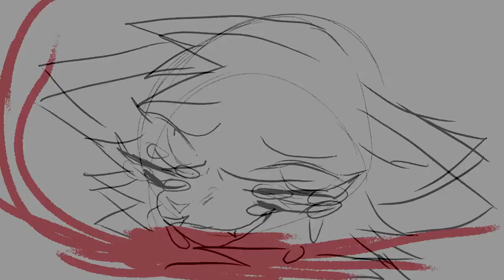Possible Ending Song VENT TW SH, Dr*g, add*ction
repost from main.
moving old vents from main to here.
og date posted: 6/12/21